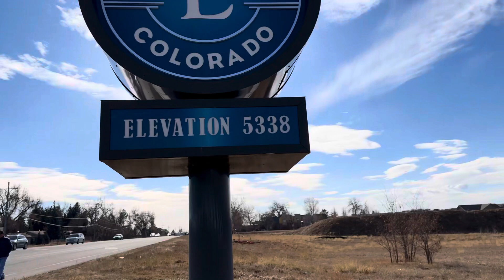Is Louisville Colorado Really The Best Place To Live in 2024?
Louisville Colorado is one of the best suburbs of Denver and Boulder Colorado. There are so many things to do in Louisville, Colorado from shopping and dining on Main Street or going for a bike ride through town. Louisville offers such charm without the price of Boulder and Denver. It has also been named the best place to raise a family many years in a row. While Louisville, Colorado is a small town compared to it's surrounding areas, it offers a lot of big town fun!

📲 I have so many people contacting me who are moving here to Denver Colorado and I ABSOLUTELY love it! Honestly if you are moving or relocating here to Denver or Northern Colorado, I can make that transition so much easier on you!!

Kristy Lee (FA.100084071)